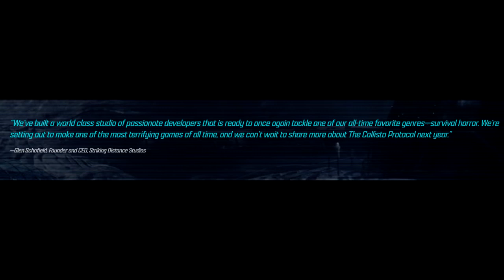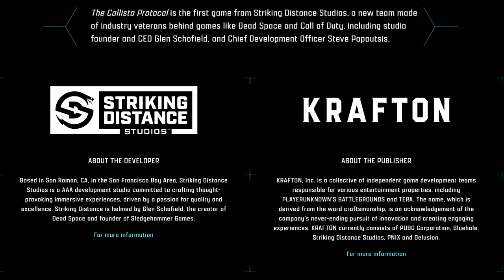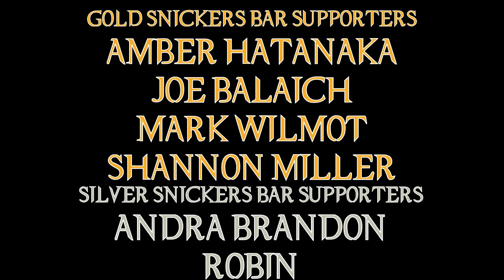Dead Space RETURNS - The Callisto Protocol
After years of waiting, we are finally getting some more Dead Space ... sort of.